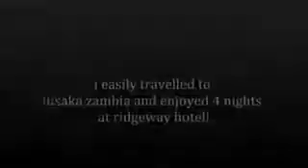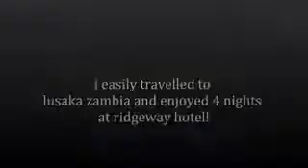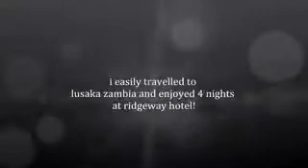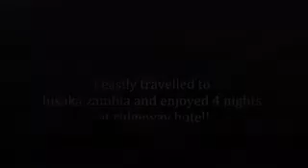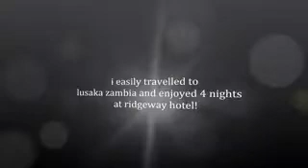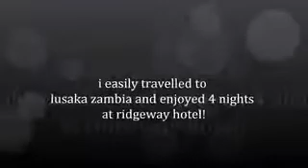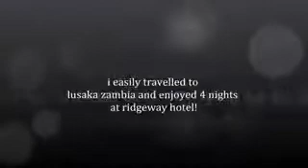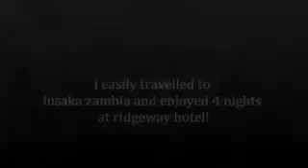i travelled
alekander coffee house by alexander jack okuny now open in cities across zambia